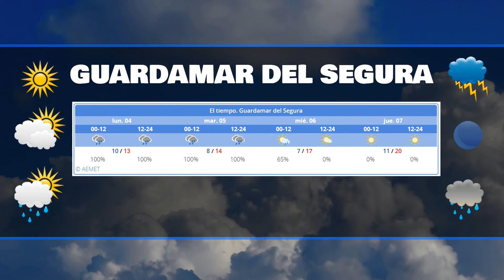Pregón Semana Santa de Pilar de la Horadada a cargo de D. Juan José Quirós Illán.